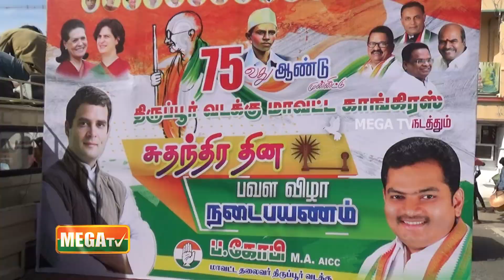சேலம் மாநகர் மாவட்ட காங்கிரஸ் கட்சியின் சார்பில் நடைபெற்ற பாதயாத்திரை நிகழ்ச்சி